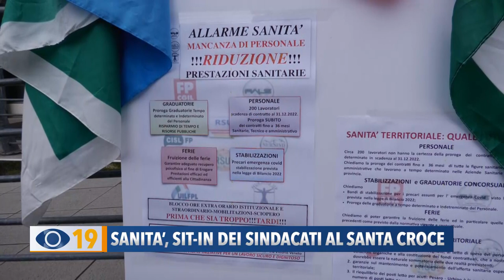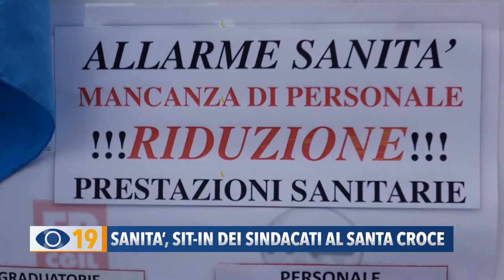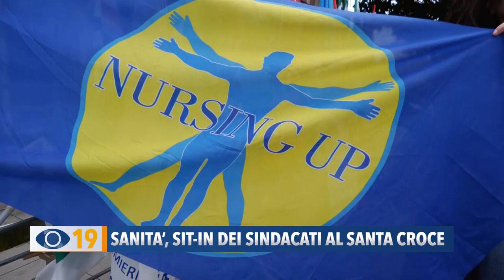Sanità, sit-in dei sindacati al Santa Croce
Dopo i presidi di fronte agli ospedali di Pesaro e di Urbino, la protesta dei sindacati di Marche Nord e dell’Area Vasta 1 si è spostata al Santa Croce di Fano.